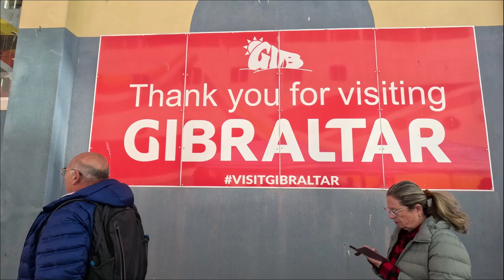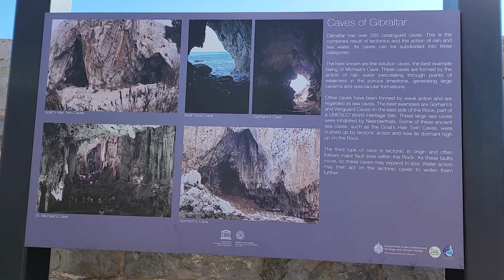Episode 7 - NCL Cruise - Gibraltar is called as The Rock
We are near the end of our 11-day NCL cruise, and we are in Gibraltar.  Gibraltar is known as “The Solid Rock”.  Is that true?  Plus, bonus shots of the Barbary Macaques and their antic behaviors. They are fun to watch!

Artist Name: Los Principes del Flamenco

And You Tube Library
Upbeat Intro Music Percussion